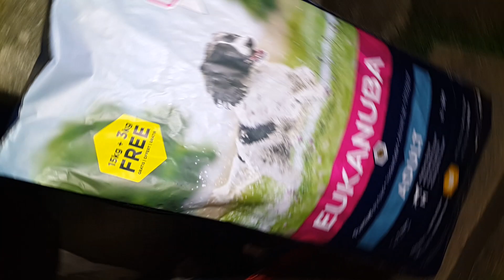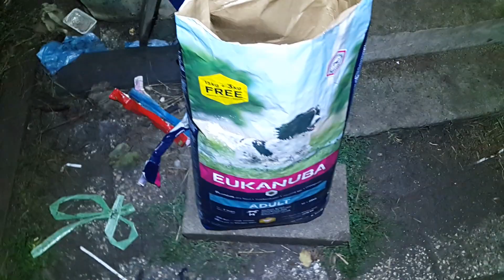EUKANUBA ЗА КУЧЕТАТА ♡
ИМАХМЕ EUKANUBA ЗА КУЧЕТАТА :)!! 🐾 ❤

Нямам думи! Напоследък кученцата хапнаха дори няколко чувала на Eukanuba! Страшно съм щастлив от това! Благодаря на хората които ни я изпратиха!!! Отделям доста време за постове, но ето че се отблагодариха! Явно все пак някой ни е забелязал ♡♡♡. Страшно съм горд, че успях да осигуря подобен клас храна на кучетата :)!! Както и "Concept for life" която изобщо не пада по долу от Eukanuba, но просто не е толкова известна! Не мога да опиша колко щастлив се чувствам и колко горд, когато им сипвам в пъничките от тези храни! Предвид бройката ни, предвид всичките ни затруднения, да успея да им напълня пъниците с такива храни :)!!! Безкрайно съм щастлив! Да са живи и здрави тези които ни помогнаха до тук тази година! Всеки който ни е помогнал независимо с колко! Надявам се да ни ударите и едно рамо да мога да купя фибран или друга изолация за бараките на животните за да не студуват зимата :'( ...

МОЛЯ СПОДЕЛЕТЕ НИ НА СТЕНИТЕ СИ :'( !! Не по групи, а на стената си!! Може някой ваш приятел да ни помогне :(.

/От мен и 150-те животинки тук ♡/
Тук в линка има пълна информация от къде и каква храна да ни изпратите:

ИНФОРМАЦИЯ ЗА ПОМОЩ ЗА ЖИВОТНИТЕ!

ЗА ПОМОЩ СЪС СРЕДСТВА! 🐾 ❤

Който се интересува ето малко повече информация за каузата:
(Не е на професионално ниво, но правя каквото мога и колкото ми е по силите за животинките. Сам човек съм.)

Видеа с котенцата ❤
(За да им се порадвате и вие)

ПОСВЕТЕНО НА МОЕТО ГОЛЯМО СЕМЕСТВО ОТ 130 СЪЩЕСТВА ❤

ЧАСТ ОТ МОИТЕ СПАСИТЕЛНИ АКЦИИ И СЛУЧАИ С БЕЗДОМНИЧЕТА КОИТО СЪМ СПАСЯВАЛ ❤

НАЧИНИ И ПРИОРИТЕТ ПРИ ИЗРАЗХОДВАНЕ НА СРЕДСТВАТА С КОИТО НИ ПОМАГАТЕ:
(Общи условия ако решите да ми укажете финансова подкрепа за бездомните животинки на които помагам и тези които са подслонени при мен)

-Лечения.
-Храна.
-Консумативи.
-Подслон (подобряване и увеличаване на базата от домове за животни).
-Авариен фонд от спестявания за времена на криза.
-Популяризиране на каузата.

ВАЖНО!
Моля възрастни хора оставени от безнадеждната ни държава на една пенсия да не ни изпращат помощ!! Както и хора които са без работа и въобще такива които са в затруднено финансово положение!

Благодаря ви от сърце за милите жестове ❤ , но нека ни помагат само хора които не са изпаднали в трудност!